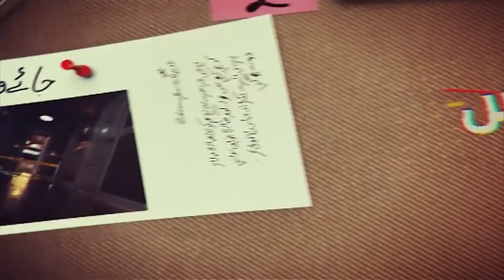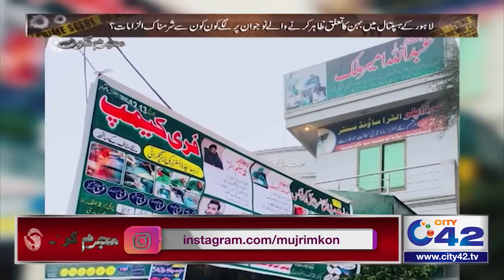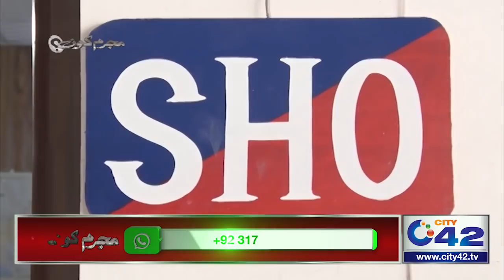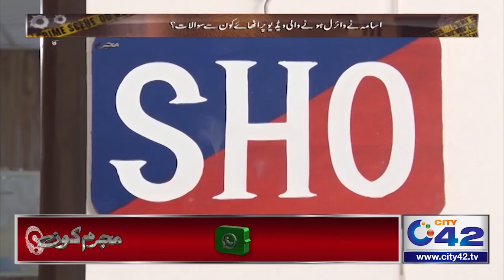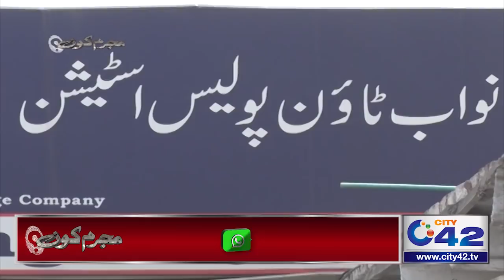Isqat e Hamal Se Larki Ki Halaqat | Usama Ka Larki Se Jinsi Taluq Se Inkar | Mujrim Kon | 6 Feb 2021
Mujrim Kon,Mujrim Kon Program,Mujrim Kon Program latest,Mujrim Kon Today,Mujrim Kon 6 Feb 2021,Amir Dar,